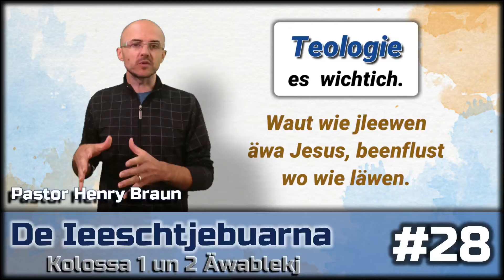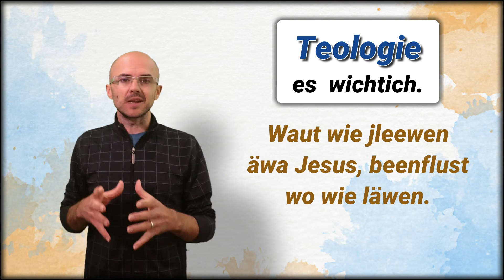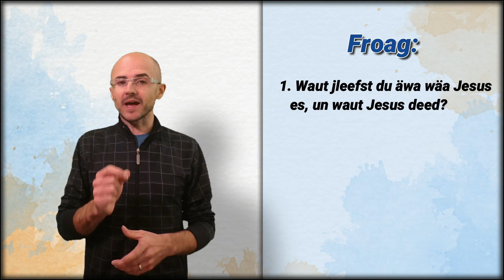De Ieeschtjebuarna(Kolossa) #28. Henry Braun.